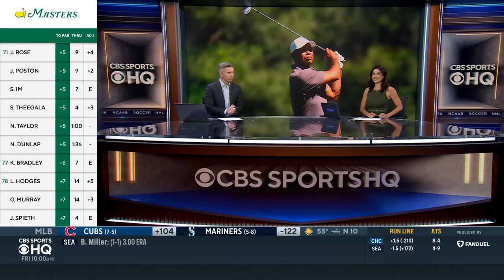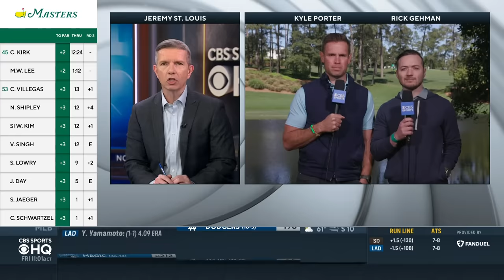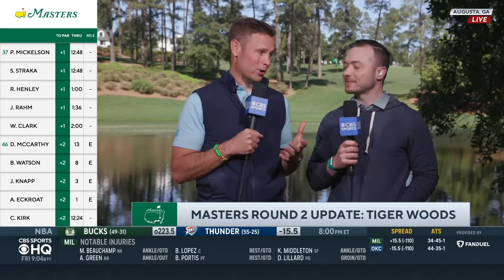2024 Masters 2nd Round UPDATE: Tiger Woods cards 2 BIRDIES on first 6 holes I CBS Sports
CBS Sports HQ has the latest updates on Tiger Woods' Round 2.